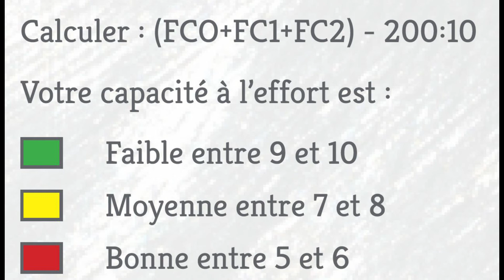Savez vous mesurer votre condition physique?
🎁 Recevez GRATUITEMENT nos 10 CONSEILS pour retrouver le plaisir de bouger
🏃‍♂️🧭Dans cette vidéo Fred vous explique comment mesurer votre capacité cardiovasculaire afin de pouvoir évaluer son évolution grâce à vos entrainements !
MERCI de LIKER 👍 si le contenu vous plait 😉 et n’hésitez-pas à laisser vos commentaires et vos suggestions pour qu'on puisse interagir et répondre à éventuelles questions !
Nous sommes SILVIA et FRED, partenaires dans la vie et dans la profession, coachs sportifs diplômés depuis plus de 20 ans, spécialisés dans le MAL DE DOS, la FIBROMYALGIE et la REMISE EN FORME APRES 40 ANS. Nous avons aidé des milliers de personnes en plusieurs pays à améliorer leur qualité de vie ! Fondateurs des Concepts PILATES & MORE et OSC (Organisation Stratégique du Changement). Nous avons décidé de vous offrir sur notre chaine notre expérience professionnelle et personnelle accumulée durant toutes ces années !

💙NOTRE DESIR EST DE FAIRE DE L’AUTO-FORMATION UN LEVIER POUR MIEUX CONNAITRE SON CORPS ET CHANGER SA VIE ! 😀

Nos Expériences personnelles :
💖Silvia a vaincu une hernie discale L4-L5 qui lui a paralysé la jambe droite.
💪Elle domine une fibromyalgie et de la douleur chronique depuis 10 ans.
🚀Fred est plus en forme à 44 ans qu'à 20 ans.
🥗Il a perdu plus de 10kg sans régime, grâce à une bonne organisation alimentaire.
NOS PROGRAMMES 12 SEMAINES

💥PROGRAMME BOOSTER💥
Après 40 ANS, retrouvez FORME, SILHOUETTE et soulagez VOTRE MAL DE DOS sans régimes, sans sport agressif et sans perte de temps !
🌼PROGRAMME STAND UP🌼
Pour toutes les femmes ayant des douleurs chroniques qui les handicapent au quotidien, STAND UP est le programme déclencheur qui aide à SE REMETTRE EN MOUVEMENT pour retrouver CONFIANCE, MOBILITE et FLUIDITE articulaire et se libérer de la douleur ou la rendre plus supportable !

😊 A bientôt, Silvia et Fred